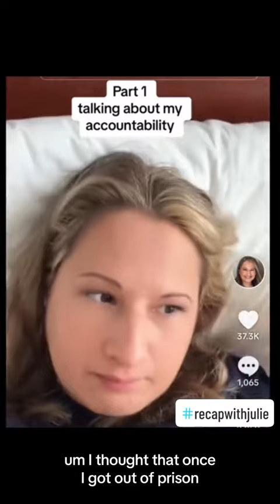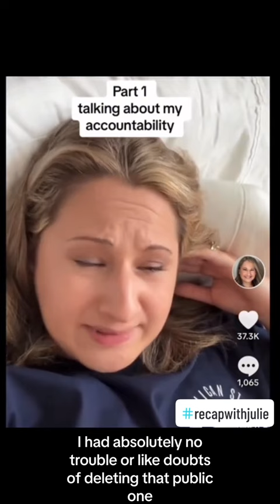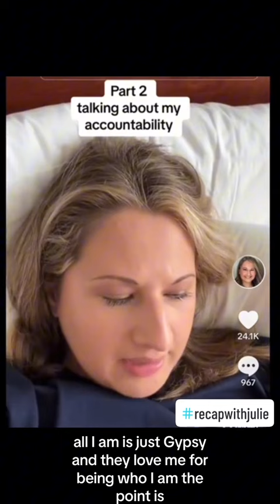Gypsy Rose Blanchard has deleted all of her social media accounts ￼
Gypsy Rose Blanchard has deleted all of her public social media accounts.